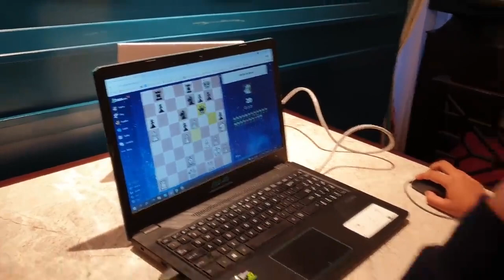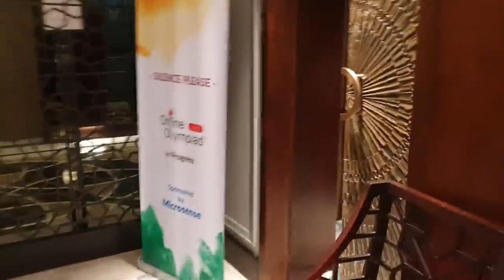Indian Chess Team- Fide Olympiad Preparations | ft. Nihal, Vidit, Pragg, Adhiban, Vaishali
Indian Chess Team in Chennai setting up to prepare for defending their Fide Olympiad Title in which they won Gold in 2020 edition

Featuring:
Bhaskaran Adhiban
Vidit Gujrathi
Nihal Sarin